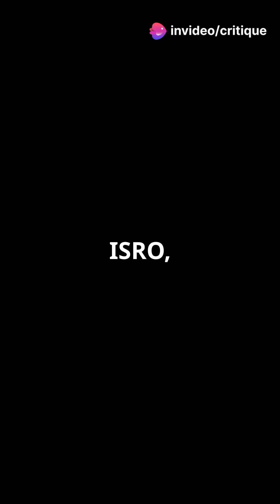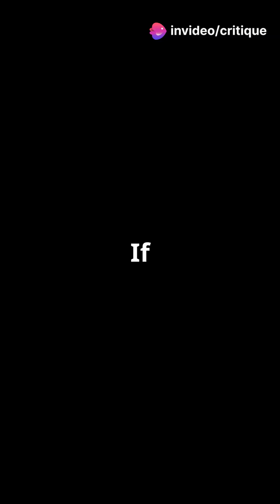ISRO’s 3 World Records in Cryogenic Engines | India’s Space Milestone!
Celebrating a monumental achievement in space exploration! 🚀 ISRO has set three world records in cryogenic engines, marking a significant milestone for India. Join us in honoring this remarkable feat that showcases our nation's innovation and dedication to space technology. What are your thoughts on this achievement? Share in the comments!